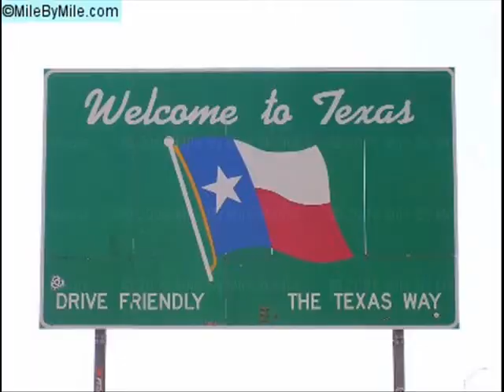Texas Border on the 10 highway toward El Paso. 11-21-92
This was on November 21, 1992. We were heading to Dallas, Texas. This video segment starts off right after we passed the Texas border  coming into Texas from New Mexico on the interstate 10 highway east. This was going toward El Paso. This video starts maybe a mile or so after we pass the Texas border. There is a water tower of some sort at the beginning of this segment.